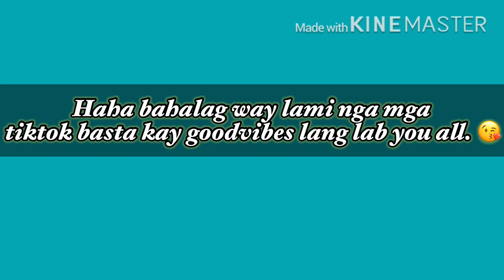Tiktok Compilation || vlog #7 😂😂